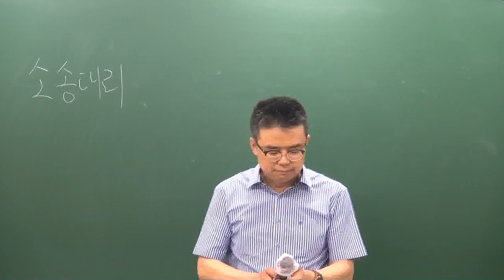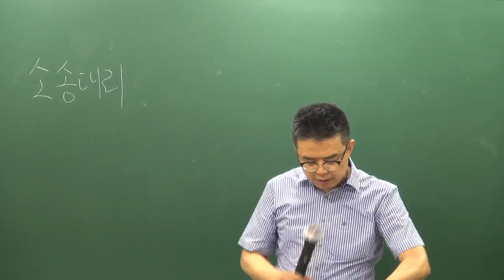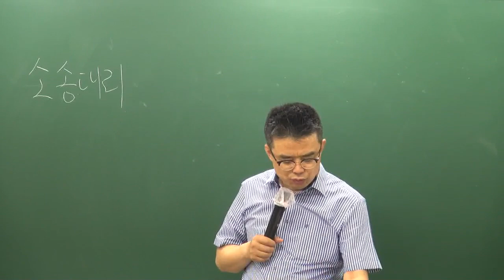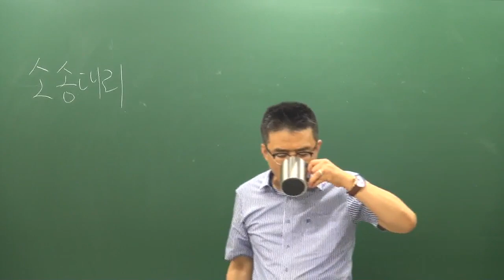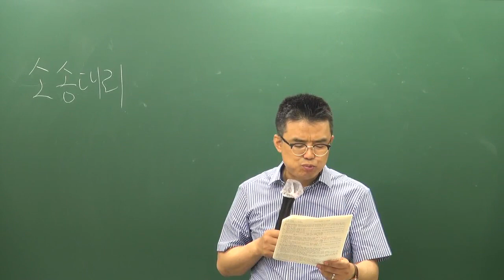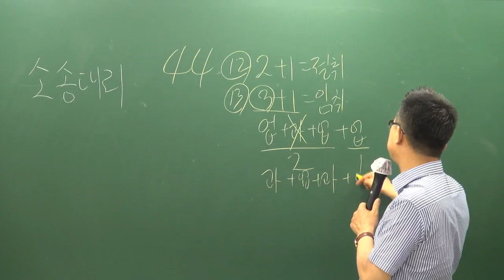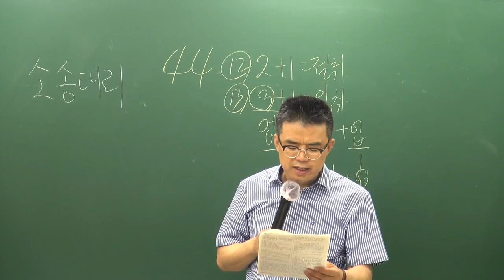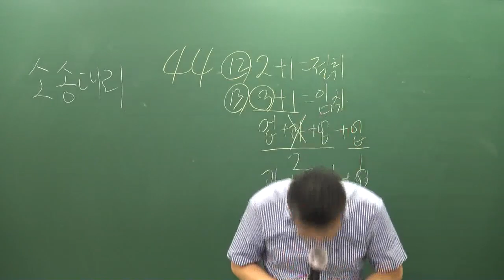[공전무] 2019년 공인중개사법령 및 실무 심화이론 6-32